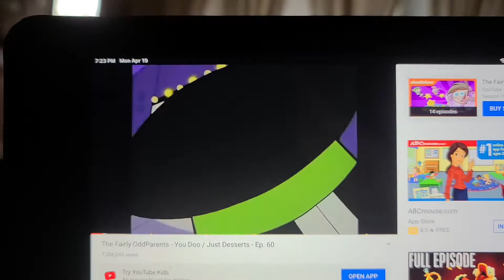December 30, 2015